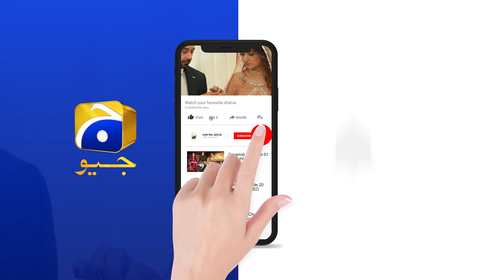Jo Bichar Gaye | Episode 06 | Best Moment 07 | HAR PAL GEO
Production House: H2 Films
Writer: Ali Moeen
Director: Haissam Hussain
Author: Col Z. I. Farrukh

Cast:
Wahaj Ali
Maya Ali
Talha Chahour
Nadia Jameel
Adnan Jaffar
Sajid Shah
Fazal Hussain
Rana Majid
Aurangzaib Mirza
Omar Darr
Ahmed Abbas
Shireen Zahid
Usman Zia
Omar Cheema
Zaheer Taj
Fahad Hashmi